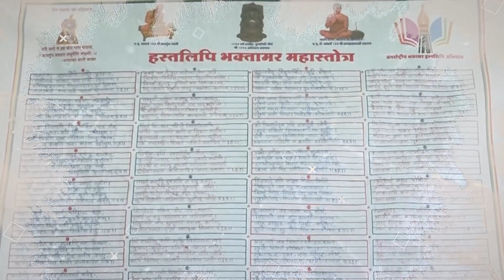इस विधि से मंत्र की साधना करें।अपने आप मनोवांछित कार्य सिद्ध हो जायेगा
धनपतियों को नर्क गति कैसे मिलती है ? How do wealthy people get to hell?

Feel free to use these hashtags on social media platforms to inspire and motivate yourself and others!
इंडिया नहीं भारत बोलो

जैन धर्म में क्या चमत्कार है ? किस ज्ञान से निर्वाण की प्राप्ति होती है।  जानिए क्या है विशेष।

"जैन धर्म - भारतीय धर्म की एक महत्वपूर्ण और अनूठी परंपरा! जैन धर्म भूतपूर्वक अहिंसा और सात सर्वत्र मोह की महत्वपूर्ण विशेषताओं के लिए जाना जाता है। इस वीडियो में, हम आपको जैन धर्म का इतिहास, सिद्धांत, और महत्वपूर्ण तत्वों के बारे में बताएंगे। जैन धर्म के महावीर स्वामी जी के उपदेशों का भंडार होते हैं, जिन्होंने हमें अहिंसा, सत्य, और अपरिग्रह के माध्यम से धार्मिकता की ओर बढ़ने का मार्ग दिखाया। इस चैनल पर हम जैन धर्म के विभिन्न पहलुओं को जानने और समझने का प्रयास करेंगे, ताकि आपको इस धर्म की गहराइयों तक की यात्रा पर साथ चलने का मौका मिले। जैन धर्म के आदर्शों और तत्वों का अन्वेषण करें और अपने जीवन में उनका अमल करने का आग्रह करें।"

"भक्तामर स्तोत्र - भगवान आदिनाथ को समर्पित एक प्रमुख जैन स्तोत्र है, जिसे मंगलाचरण के रूप में पढ़ने से माना जाता है। यह गीत जैन धर्म की महत्वपूर्ण पाठिक्रिया है और भगवान आदिनाथ के महिमा-महिम स्तव के रूप में प्रसिद्ध है। भक्तामर स्तोत्र को भक्ति और प्रेम की अत्यधिक भावना के साथ पढ़ा जाता है, और यह जैन समुदाय के अनुयायों के लिए एक महत्वपूर्ण ध्यानिक प्रयोग के रूप में सेलिब्रेट किया जाता है।

"आपका स्वागत है 'भक्तामर वाले बाबा' यूट्यूब चैनल पर! यह चैनल एक अद्वितीय स्पिरिचुअल पर्यावरण है, जो आपको जैन धर्म और भक्तामर स्तोत्र की महत्वपूर्ण जानकारी और गहरी समझ प्रदान करता है।

हम इस चैनल पर जैन धर्म के अद्वितीय पहलुओं, सिद्धांतों, और पूजन प्रथाओं की चर्चा करते हैं, जिसमें भक्तामर स्तोत्र का महत्वपूर्ण स्थान है। हम आपको भक्तामर स्तोत्र के विशेषत: महत्व, उपयोग, और मान्यता के बारे में जानकारी प्रदान करेंगे।

'भक्तामर वाले बाबा' चैनल आपके आध्यात्मिक अनुभव को गहराई से समझने और अपने जीवन में जैन धर्म के महत्वपूर्ण सिद्धांतों को अपनाने का माध्यम प्रदान करता है।

इस विवरण के माध्यम से, चैनल के मुख्य उद्देश्य और विशेषता को संक्षेप में प्रस्तुत किया गया है, जिससे व्यूअर्स को चैनल की महत्वपूर्ण जानकारी मिलती है और उन्हें सब्सक्राइब करने के लिए प्रोत्साहित किया जाता है।

चैनल "भक्तामर वाले बाबा" का उद्देश्य आपको आध्यात्मिक जीवन के बेहद महत्वपूर्ण और गहरे पहलुओं के प्रति जागरूक करना और आपके मानसिक और आध्यात्मिक स्वास्थ्य को संरक्षित करने में मदद करना है। हम आपका स्वागत करते हैं और आपके साथ हमारी आध्यात्मिक यात्रा करने के लिए तैयार हैं।"
This description introduces Jainism as an important tradition of Indian spirituality, highlighting its core principles of non-violence (ahimsa), truth (satya), and non-possessiveness (aparigraha), which were propagated by Lord Mahavira. It also mentions that the channel will explore various aspects of Jainism to provide a deeper understanding of the faith.

These hashtags can be used on social media platforms like Twitter, Instagram, and others to connect with people interested in Jainism and related topics. Keep in mind that the popularity of hashtags can change over time, so it's a good idea to check for the latest trends before using them in your posts